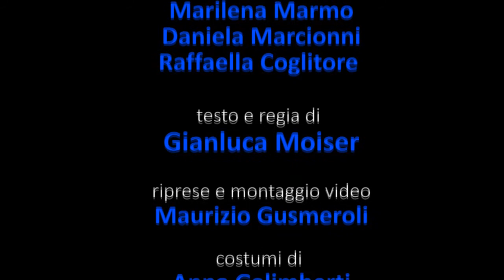IO SONO ANAFFETTIVO Quadro 2